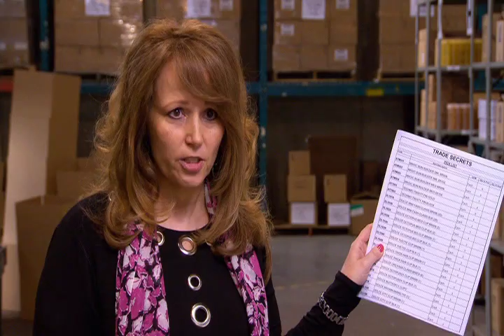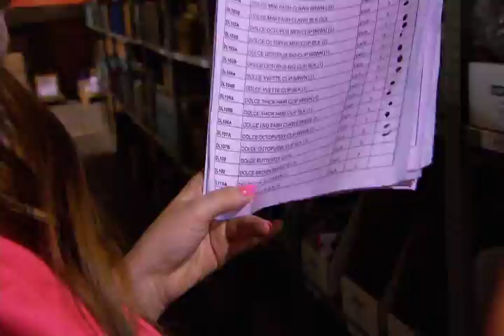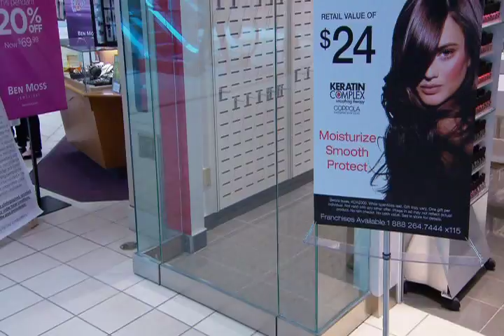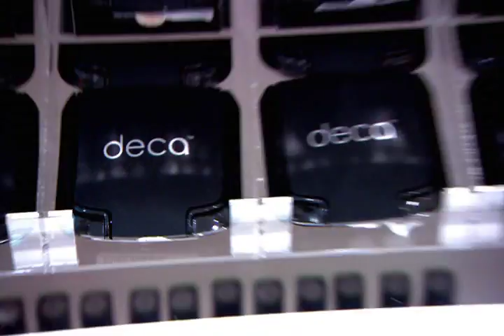Episode 1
Trade Secrets pioneered the one-stop beauty shop in Canada, and bosses admit they are fussy about who they hire. But when they select two employees to go through a week-long make or break job interview, who ultimately will deserve to be promoted? Every mistake they make is a mark against them, and as tension on the shop floor rises, what the employees don’t know is that it’s not just a job with attractive pay and perks up for grabs… if one of them truly excels under pressure, they could get handed the keys to a store of their own and Be the Boss.